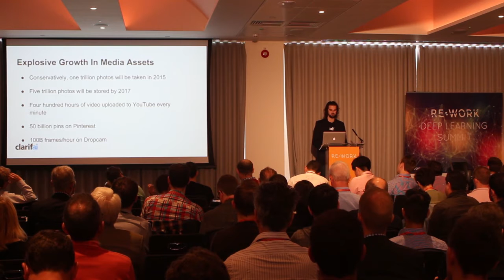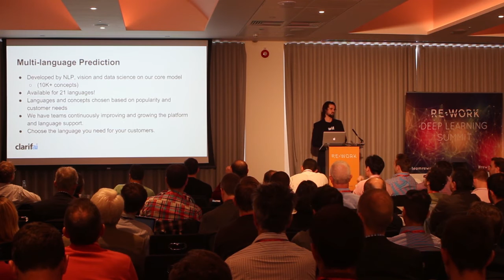Leveraging Multiple Dimensions - Matthew Zeiler, Clarifai - Deep Learning Summit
This presentation took place at the Deep Learning Summit in London on 24-25 Sept 2015

It is well understood that automation is needed to cope with the exponential growth in data being generated. At Clarifai, we’ve built a flexible deep learning infrastructure based on state of the art image classification. Our technology continues to evolve and tackle many new problems by leveraging different data sources and novel algorithms. This presentation will discuss some of the recent performance improvements of the system and how it can be leveraged in a variety of real world applications to improve how industry and consumers alike manage their data.

Clarifai was founded by Matt Zeiler, an U of Toronto and NYU alumnus who worked with several pioneers in neural networks, and Adam Berenzweig, who left Google after 10+ years where he worked on Goggles and visual search.

Matthew Zeiler, PhD, Founder and CEO of Clarifai Inc. studied machine learning and image recognition with several pioneers in the field of deep learning at University of Toronto and New York University. His insights into neural networks produced the top 5 results in the 2013 ImageNet classification competition. He founded Clarifai to push the limits of practical machine learning, which will power the next generation of intelligent applications and devices.